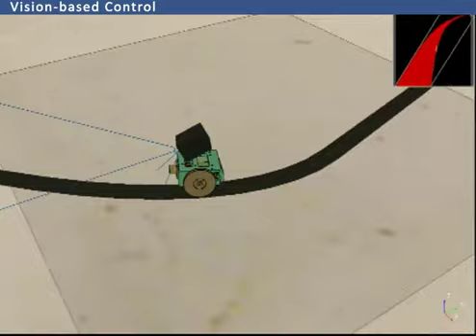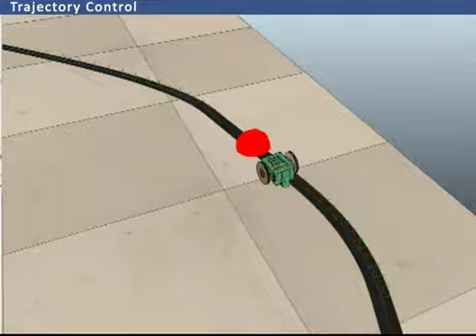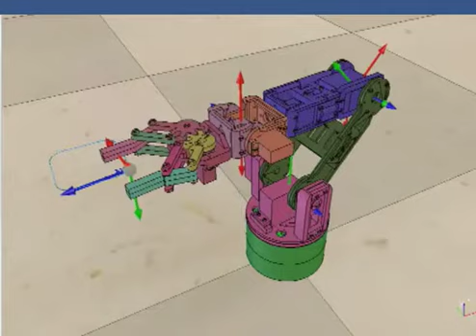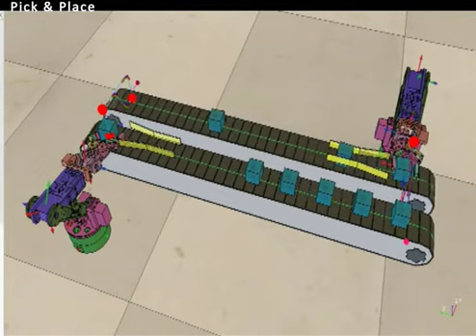3D Printed Simulated Robots used in Robotic Courses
This video shows several simulations of exercises carried out in a mobile robot course and robot arm manipulator course at the UPV. In both cases, the simulator we use is V-REP.